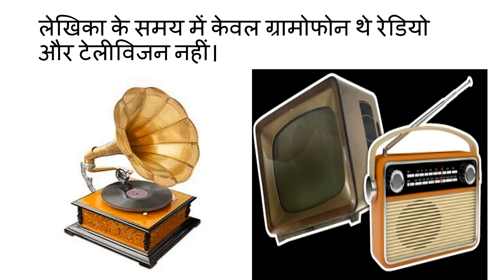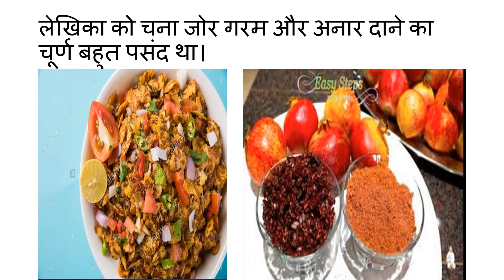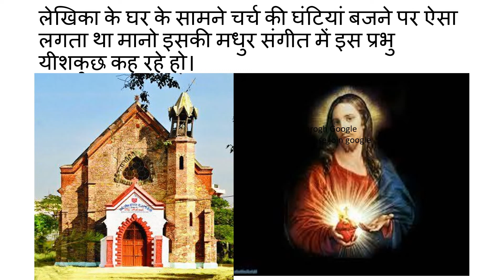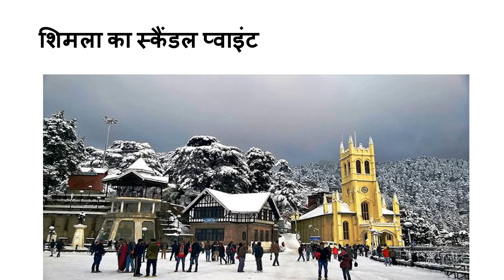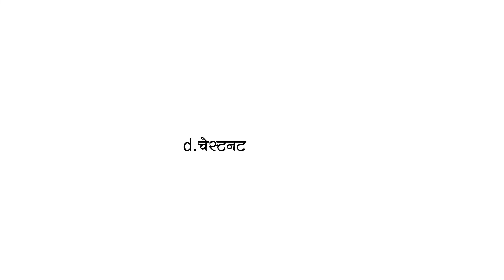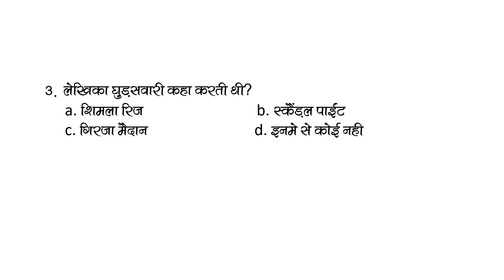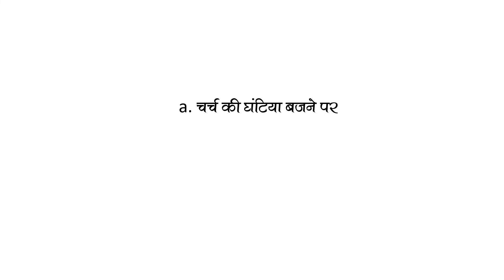BACHAN- Lecture 2